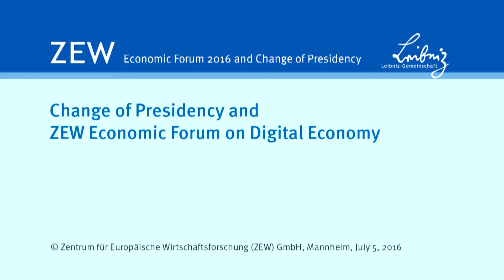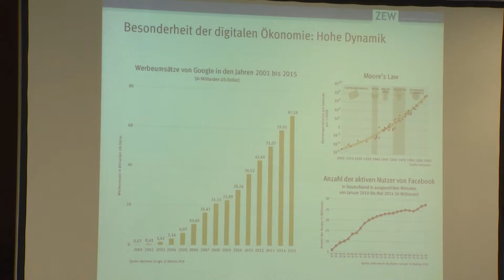Ceremony at the 2016 ZEW Economic Forum - Inauguration of the New ZEW President Achim Wambach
Professor Achim Wambach, PhD, was inaugurated as the new President of the Mannheim Centre for European Economic Research (ZEW) in a ceremony on July 5, 2016. Wambach had already assumed the position as Director of Science and Research of the institute on April 1, 2016.

Before the ceremony, ZEW hosted an economic forum to address the question of "New Rules for the Digital Economy?" on the same day. The event focused on the challenges that need to be addressed by economists in this age of digitalisation. Achim Wambach gave insights into the topics of Sharing Economy, Zero-price markets and data as a form of currency. Companies that do not generate turnovers can nevertheless be sold for millions. This is a very dynamic economic sector, and framework conditions are changing permanently. In a panel discussion, experts debated the issue of the digital economy and mega corporations, which follow new approaches to generate profit: Julia Holtz from Google; Christoph Weigler, General Manager at UBER Germany, as well as Andreas Mundt, President of the Federal Cartel Office.